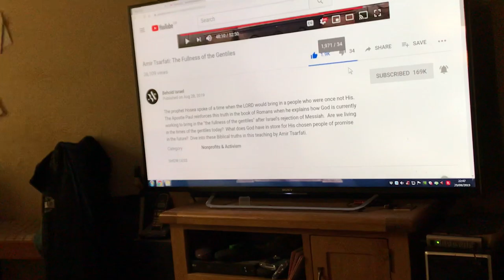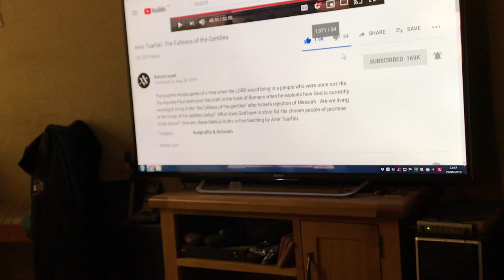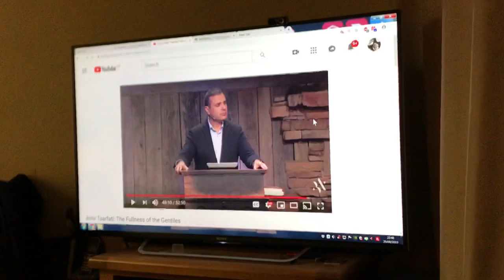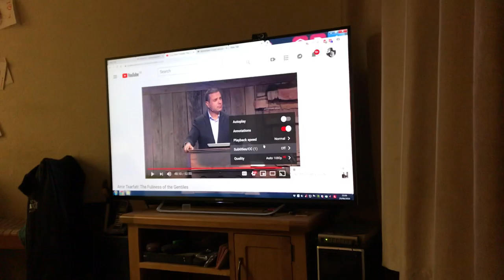The Fullness Of The Gentiles ( My intro to a film of his to avoid copyright strikes ) Links Included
THIS TALK IS WELL WORT YOU LISTENING TO !! If your Salvation is worth it , and believe you me it is ! So is this video !!
This is NO BREACH of You Tube copyright, You Tube all I  am doing here is referencing a You Tube channel
I am putting in the link to this video below so anyone can watch from Amir’s official Channel which is HERE(The Video Here)

( please subscribe to his channel ) thank you and my video HERE ( The short intro  of 3 mins 55 seconds is our channel  )  it Creative Commons so anyone my re-use it and upload it .

The prophet Hosea spoke of a time when when The Lord would bring in a people who where once not His.

The Apostle Paul reinforces this truth in the book of Romans,when he explains how God is currently working to bring “ the fullness of the gentiles “ after Israel’s rejection of The Messiah .

Are we living in the times of the gentiles today ?

What does God have in store for His Chosen people of promise in the future?

Dive into these Biblical Truths in this teaching by Amir Tsarfati .
Get saved NOW don’t leave it for another moment accept Jesus Christ as your personal Lord and Saviour TODAY before it’s too late for you !
You have 2 places open to you to spend eternity.
1 is the place of best choice , Eternity with Jesus in Heaven
Or
2  Hell, where you cannot die and will in eternal torment forever and ever .
Hell is very real, I don’t care what people say .
I’ll supply the link to the video and Amir’s Channel as soon as as I can upload this from phone to PC .

Amen 🙏💖🙌🙌🙌💖🙏